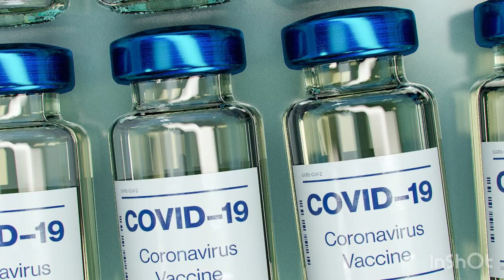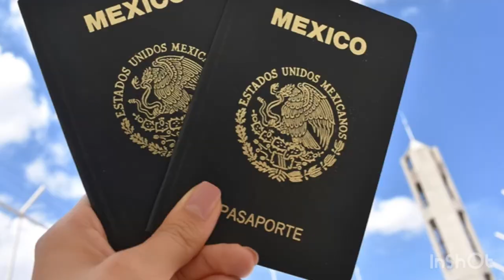cortometraje 2020 Evelyn Torres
2020 cortometraje